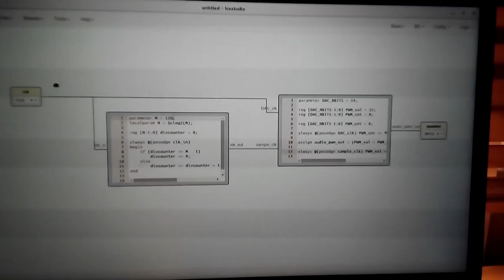Prueba de sintetizador con FPGA libre 2016 10 27 21 08 11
Synth with lattice Icestick and the open FPGA toolchain